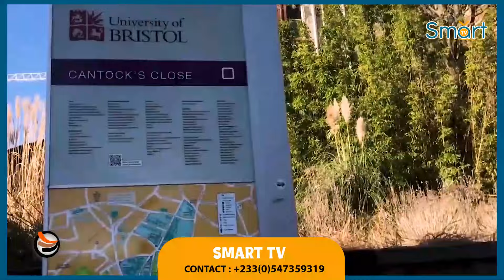Agradaa doesn't own the Hse,She Stole it_1Gig Show original Papers &Owner of Agradaa Palace at Kwahu